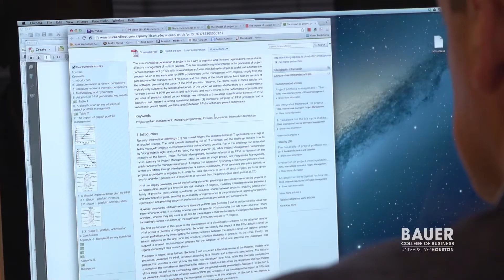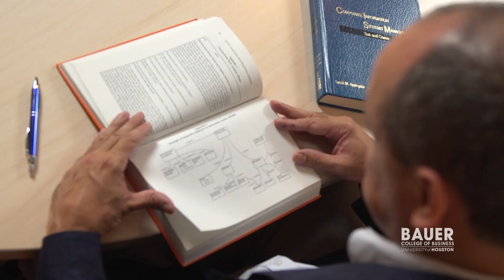Faculty Focus: Leiser Silva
Leiser Silva, associate professor for the Department of Decision & Information Sciences at the C. T. Bauer College of Business shares why he is passionate about the research he conducts and how he applies it to the classroom.